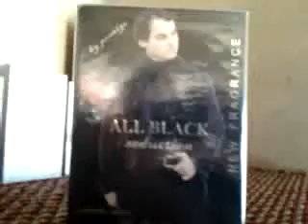perfume all black seduction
Perfume all black seduction para hombres.